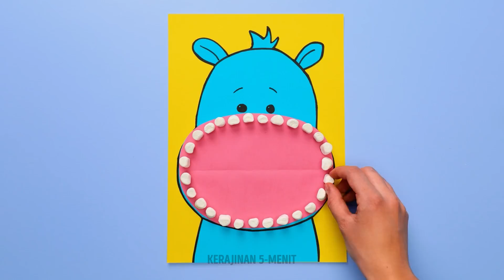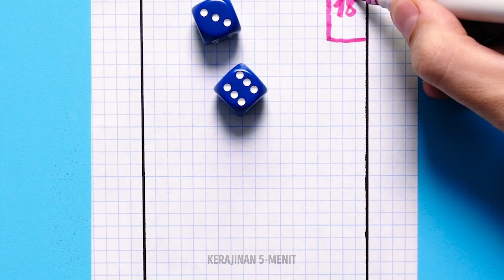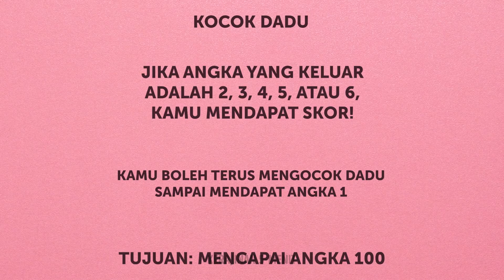KEGIATAN DI HARI YANG MEMBOSANKAN || Game dan trik seru yang pasti ingin kamu coba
Halo semuanya! Dalam video ini, kami sudah mengumpulkan ide permainan yang luar biasa untuk anak-anak, teman, dan anggota keluargamu! Kalau kamu suka dengan Pop It dan suka mencoba hal baru dengannya, maka kamu harus memainkan permainan Pop It dari kami! Lakukan tukar menukar permainan dengan temanmu karena itu akan seru! Tonton terus video ini, untuk mempelajari cara mengubah Pop It menjadi potongan Tetris. Kalau kamu adalah orang tua yang cerdik dan suka membuat mainan baru atau memainkan permainan baru dengan anak-anakmu, video ini akan sangat berguna bagimu. Kami akan membagikan ide kerajinan dan permainan yang pasti akan disukai anakmu! Kamu bisa membuat beragam karakter dengan menggambarnya di tangan dan jarimu. Dengan cara ini, Kamu bisa memainkan beragam permainan peran atau adegan panggung dari film atau kartun favoritmu! Pelajari cara menggunakan benang gigi, membuat gaun yang memukau untuk boneka, membuat kerajinan kertas, dan meningkatkan logikamu dengan permainan matematika!

URUTAN WAKTU:

00:01 — Permainan seru dengan Pop It
00:30 — Trik menyenangkan dengan tangan dan jari
01:02 — Mainkan Tetris dengan potongan Pop It
05:36 — Mobil kardus DIY
07:34 — Permainan untuk melatih logikamu